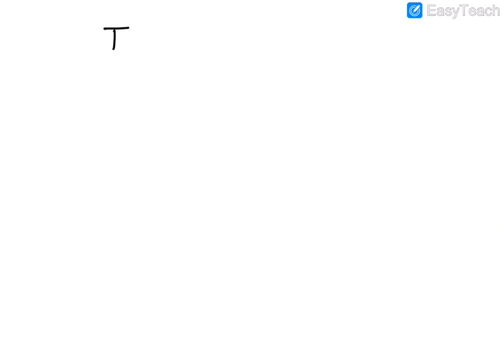Application of Total internal reflection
A small_ bulb_ is_ placed_ at_the_bottom_of_a_tank_containing_water_to_ a_depth_of_80cm#.